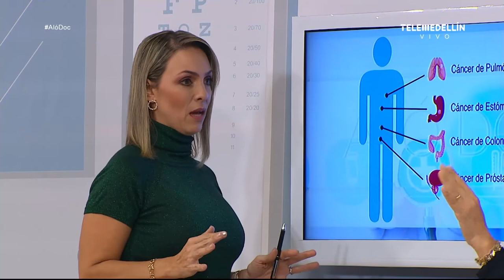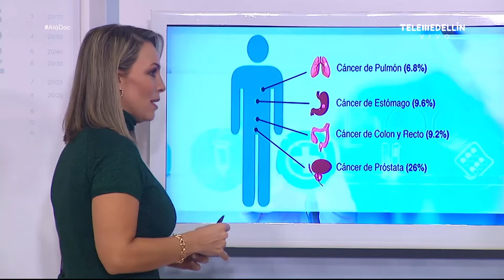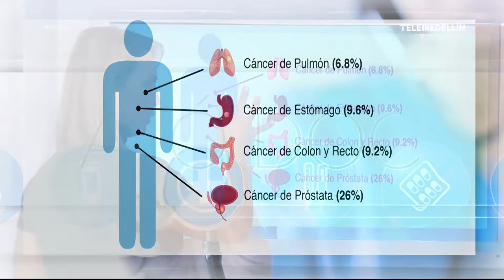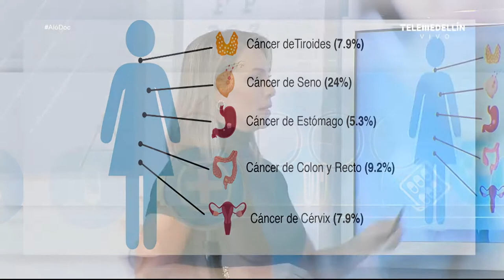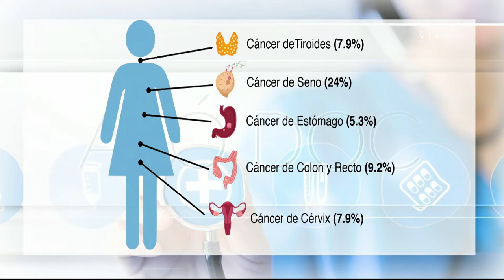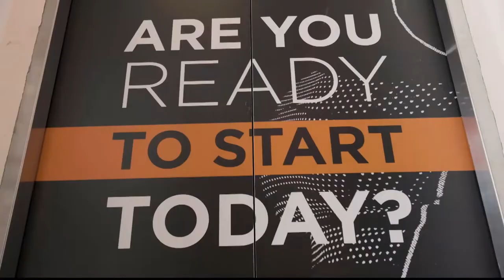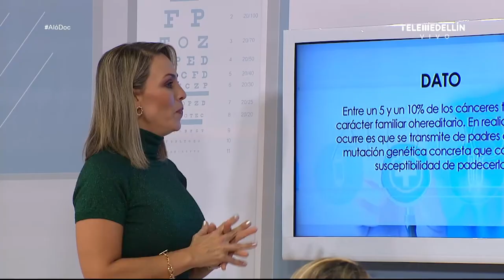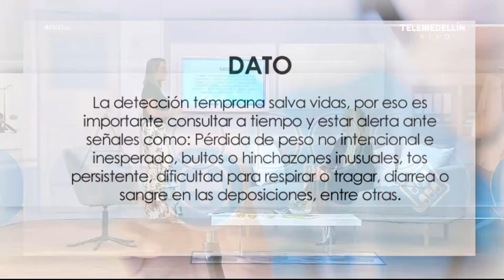Tratamiento y diagnóstico de cáncer en Medellín [Aló, Doc] Telemedellín